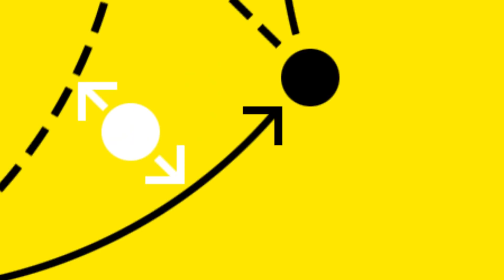Passlack: "The reward for hard work!" | Matchday Review | BVB - Bielefeld 1:0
Borussia Dortmund beat Arminia Bielefeld 1-0 in a hard-fought game. Felix Passlack started the game due to a number of injuries, and in our Matchday Review we get his and Marco Rose’s thoughts on the game.